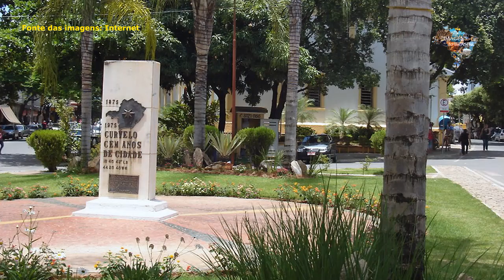CURVELO - MINAS GERAIS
Curvelo é um município brasileiro no interior do estado de Minas Gerais, Região Sudeste do país. Localiza-se na região central mineira e sua população em 2019 era de 80129 habitantes. Seu nome tem origem em um dos seus primeiros moradores, o padre Antônio de Ávila Curvelo.
Por volta de 1700, já à época da decadência da produção aurífera, o lugarejo que existia às margens do ribeirão Santo Antônio, que é um dos cursos de água que cortam o município de Curvelo, servia de pouso aos viajantes que utilizavam os rios São Francisco e Guaicuí em seu itinerário entre as capitanias da Bahia, de Pernambuco e de São Vicente[
Em 1714 a região do atual município de Curvelo, até então juridicamente vinculada à Capitania de Porto Seguro (que mais tarde seria incorporada pela capitania da Bahia), passa a subordinar-se à Comarca de Sabará, por sua vez pertencente à recém-criada capitania de São Paulo e Minas de Ouro.
Em 16 de março de 1720, poucos meses antes da criação da capitania de Minas Gerais, cria-se a freguesia com o nome de Santo Antônio da Estrada e o Padre Antônio de Ávila Curvelo, oriundo do que é hoje Matias Cardoso mas já residente no lugarejo, é seu primeiro vigário. O nome do município é, portanto, um antropotopônimo.
O arraial de Curvelo desmembrou-se de Sabará e tornou-se município autônomo por decreto da Regência de 13 de outubro de 1831, tendo por sede a vila homônima.
O clima de Curvelo é classificado como tropical de altitude (tipo Cwa segundo Classificação climática de Köppen-Geiger)
Entre os principais locais turísticos, existem: o Centro Cultural de Curvelo;  a Basílica de São Geraldo; a Matriz de Santo Antônio; o Forró de Curvelo; o Parque de Exposições Ernesto Salvo; a Lapa do Mosquito; o Autódromo Internacional Circuito dos Cristais.
Além desses, há também a Praça Benedito Valadares; a Praça Tiradentes; a Praça Voluntários da Pátria (Praça da Basílica), a Praça Central do Brasil; a Feira do Bairro Bela Vista; o Estádio Salvo Filho; o Clube Recreativo Curvelano (Sede Campestre); e a Feira da Estação.